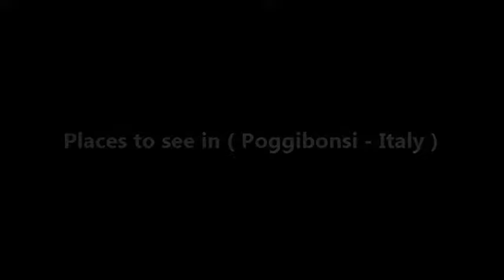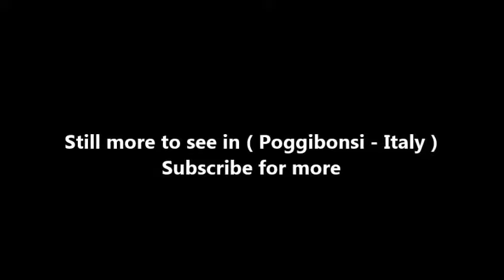Places to see in ( Poggibonsi - Italy )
Poggibonsi is a town in the province of Siena, Tuscany, central Italy. It is located on the Elsa River and is the main centre of the Valdelsa Valley. The area around Poggibonsi was already settled in the Neolithic age, although the first traces of civilisation dates from Etruscan-Roman age, attested by a series of necropolises and by placenames such as "Talciona" or "Marturi" (from the Etruscan name of Mars).

The importance of the area dates from the 10th century, thanks to its position across the Via Francigena, the main road from Rome to France. At that time, the development of Borgo di Marte (later Marturi, Borgo Vecchio and then Poggibonsi) was started, a settlement whose origins are debated. Around 1010, Borgo di Camaldo appeared. In 1155 or 1156, the inhabitants of these and other nearby towns were moved by Guido Guerra, of the Guidi Counts, to a hill where a new settlement, Poggiobonizio, was established. In the 12th century, the Cathars had a major theological school in Poggibonsi.

The Palazzo Pretorio (late 13th century), with the annexed Torre del Podestà was the seat of the local government until the construction of the Palazzo Comunale in the 19th century. The lower floor, with the loggia, is travertine, while the upper section is brick and travertine. Since 1997, it has housed a palaeontological museum. The Church of San Lorenzo, built by the Augustinian order in Gothic-Romanesque style. In 1495, it was the seat of the meeting between Charles VIII of France and Girolamo Savonarola.

Santuario del Romituzzo: 15th-century oratory-sanctuary with campanile and portico housing a venerated image of the Madonna della Neve (Madonna of the Snows). Basilica of San Luccese Large Gothic church, built around 1252 over a pre-existing church of San Camaldo, traces of which can be seen in the façade and left wall.

The Fonte delle Fate ("Fairies' Spring") is one of the few remains of the destroyed Poggiobonizio, from the early 13th century. It was discovered in 1803. Castello della Magione, once home of the Knights Templars, and then given to the Knights Hospitallers after the Templars were abolished in 1312, is on the Via Francigena.

In the frazione of Staggia Senese is a notable castle (Rocca), probably dating from Lombard times, which belonged to the Florentine family of the Franzesi from the 13th century. Castello di Strozzavolpe ("Castle of the Fox-Strangler") is an ancient fortress of the Guidi family. According to legend, it was connected to Poggibonizio by a tunnel. San Martino a Luco romanesque Pieve church.

The Church of Sant'Andrea a Palapiano, one of the most notable Romanesque edifices in the area. Santa Maria a Talciona: 12th-13th century church with bas-relief (1234) in portal portraying the Adoration of the Magi. San Lorenzo in Pian de' Campi: church houses a 15th-century fresco by Pier Francesco Fiorentino.

( Poggibonsi - Italy ) is well know as a tourist destination because of the variety of places you can enjoy while you are visiting Poggibonsi . Through a series of videos we will try to show you recommended places to visit in Poggibonsi - Italy